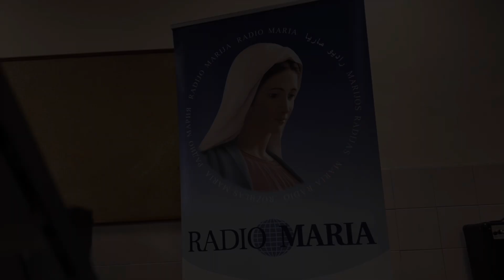Radio María 2023-2024